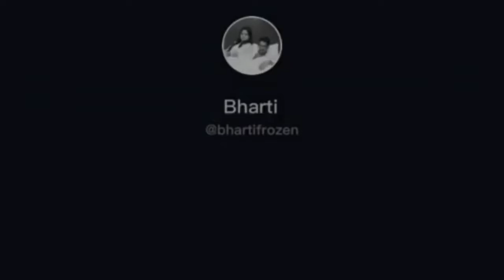Bharti Singh Grand welcome in Sasuraal with her baby boy and Harash Lambachiya 😍